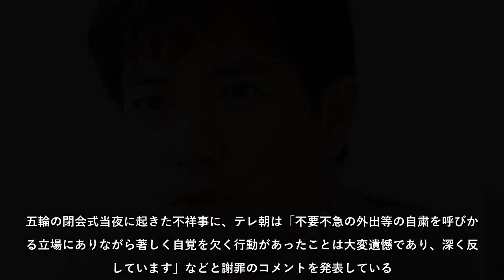羽鳥慎一が「決意表明」も…テレ朝五輪スタッフ宴会に「視聴者の激怒」嵐！